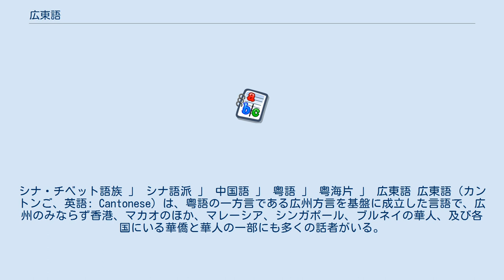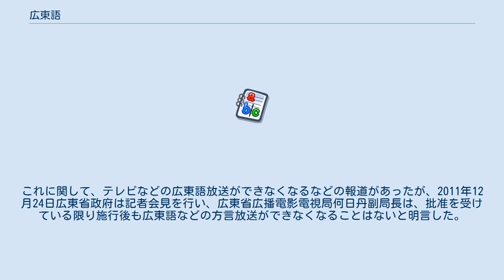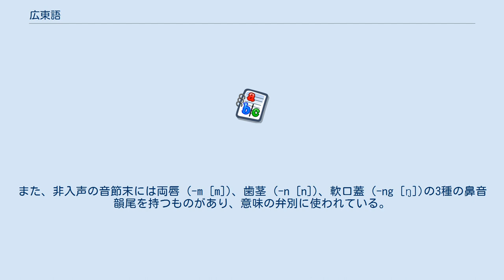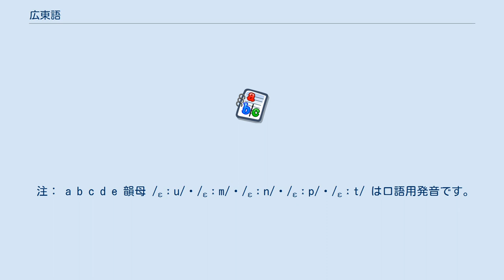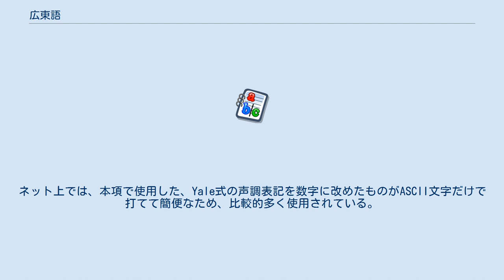広東語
シナ・チベット語族 」 シナ語派 」 中国語 」 粤語 」 粤海片 」 広東語 広東語（カントンご、英語: Cantonese）は、粤語の一方言である広州方言を基盤に成立した言語で、広州のみならず香港、マカオのほか、マレーシア、シンガポール、ブルネイの華人、及び各国にいる華僑と華人の一部にも多くの話者がいる。
欧米やオセアニアの華系社会でも主要な言語となっている。
 音韻的に入声や鼻音韻尾を有し、白文異読が少ないなど、中古音との整合性が高い。
 一方で、広州は清代から他の地域に先駆けてイギリスなどの外国との接触が始まったため、英語からの借用語も少なくない。
特にイギリスの植民地支配を長く受け、英語を併用していた香港の広東語には、英語からの借用語が多く使われている。
同様にポルトガルに統治されていたマカオの広東語には少量のポルトガル語からの借用語がある。
 統語論的には、オーストロ・アジア語族の言語と同じように、修飾辞が被修飾辞の後ろに付く単語（「鷄公」、「椰青」、「豆腐潤」など）が少なくないこと、二重目的語の順序が異なること、数詞を伴わない量詞（類別詞）で名詞を限定するなど、他の中国語の方言と異なる部分がある。
逆修飾は古中国語でも見られる。
 香港では、英語とともにテレビやラジオのメディアで使われている公用言語であり、映画、演劇、歌謡曲でも広く使用されている。
新聞、雑誌、Webサイトなどの活字媒体でも広東語の口語を交えた文章は多く見られ、口語を表すための漢字表記も多数編み出されている（文字節参照）。
 香港のテレビ番組では基本的にチャンネル別で広東語か英語が使われており、字幕は繁体字表記の書き言葉である。
一方、広東省のテレビやラジオでは、独自番組は広東語で放送することが多いが、普通話の番組も放送している。
広東電視台珠江チャンネル、南方電視台南方衛星テレビは広東語のみのチャンネルである。
仏山市や湛江市などの地方のテレビ局でも、広東語番組を放送している例がある。
 広東語の話者人口は上海などで使用される呉語よりも少ないが、影響力や地位は広東語の方が高い。
これは香港が中国本土から政治的に切り離されていたことと経済発展によってもたらされたもので、ドイツの一方言という扱いから国語になったオランダ語の例に似ている。
 2010年7月5日、広州市の諮問機関、人民政治協商会議が地元テレビの広東語チャンネルを標準語に改めるべきだと同市に提案した結果、地元住民が反発。
7月25日には、「広東語を守れ！」と叫ぶ2000人以上の地元住民による抗議集会が開かれ、出動した警察隊に解散させられた。
広州市は同月28日、広東語チャンネルを維持する考えを表明し事態収拾に乗り出したが、住民の抗議活動は収まらず、8月1日には広州と香港でほぼ同時に広東語擁護を求める住民デモが行われた。
広州市では数百人が参加して「広東語万歳！」とのスローガンを連呼、警察隊が抗議集会を解散させて一部の参加者が拘束され、香港でも民主派活動家ら約150人が参加して広州市の住民運動を支援するデモが繰り広げられた。
 2011年12月1日、広東省政府は『広東省国家通用語言文字規定』を制定し、普通話の使用促進と方言の使用についてさらに明確な規定をし、2012年3月1日より施行するとした。
これに関して、テレビなどの広東語放送ができなくなるなどの報道があったが、2011年12月24日広東省政府は記者会見を行い、広東省広播電影電視局何日丹副局長は、批准を受けている限り施行後も広東語などの方言放送ができなくなることはないと明言した。
 また、香港の学校教育では、広東語で行われる授業が減ってきており、中国本土の影響が強まってきている。
 香港市街の広東語を例に説明する。
この項目では粤拼やイェール粤語拼音の声調表記を番号に変えて発音を示している。
国際音声字母 (IPA) には[ ]を付けて示し、表には該当する漢字の例を付す。
 広東語の音節は、他の中国語同様に声母（語頭子音）、韻母、声調に分ける事ができる。
 現代の香港の広東語の例では、下記の表に示す19種に加えて0声母（ʔ とすることもある）を加えた計20種の声母がある。
 子音 上記の声母に加えて、広東語の子音としては入声の音節末に見られる内破音がある。
内破音には両唇 (-p [p̚])、歯茎 (-t [t̚...